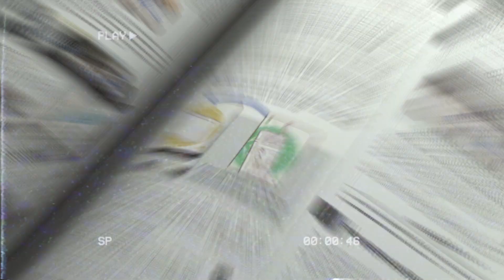The Initiative Board Game: Story Trailer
In 1994, four teenagers find a mysterious board game and they are soon pulled into a world of secrets and mystery. to learn more.